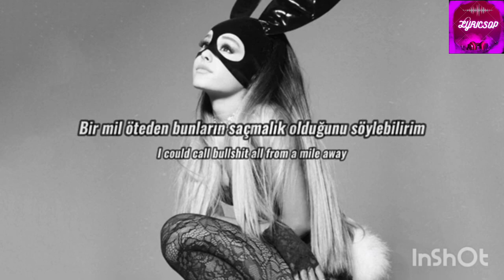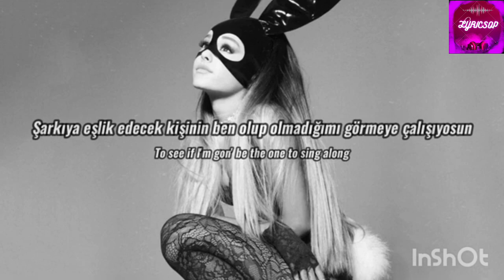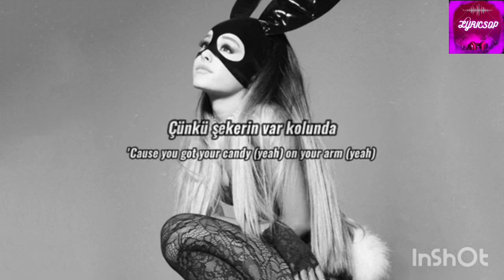MOTIVE- ARIANA GRANDE, DOJA CAT TURKISH (LYRICS)